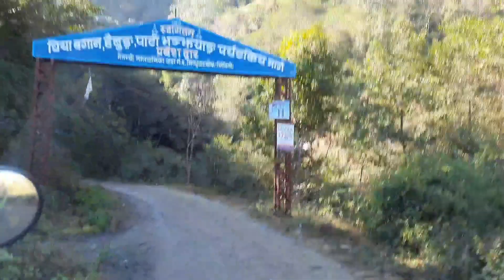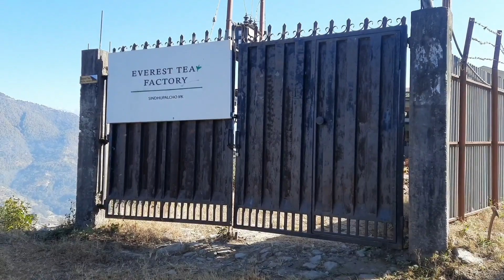Bhotechaur Vlog Part 2- Everest Tea Garden || Mini Illam Bhotechaur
Welcome to the second part of our travel series, where we take you on a journey from Kathmandu to Jarsingpauwa and Bhotechaur. In the first part of the series, we covered how to get to Jarsingpauwa and where to stay.

Now, in this second part, we will be traveling to Bhotechaur, home to the stunning Everest tea garden, also known as mini Ilam due to its picturesque tea gardens. In this video, we will guide you on how to reach this beautiful destination and provide you with glimpses of this breathtaking location.

Join us as we explore this hidden gem and immerse ourselves in the natural beauty of Bhotechaur's Everest tea garden.